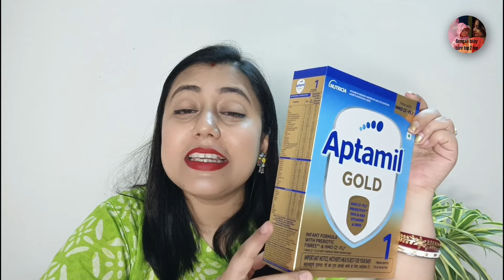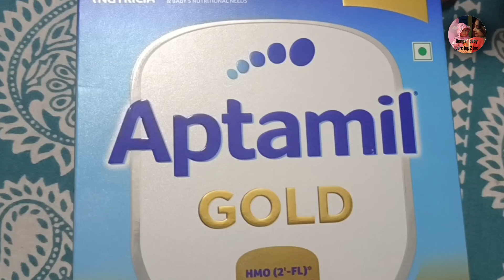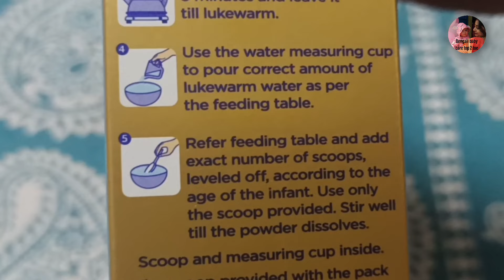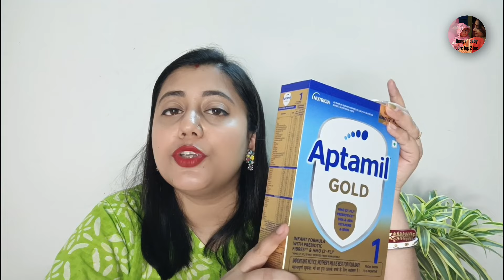Choosing the Best Start: My Journey with Formula Milk for Baby Nutrition & Immunity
👶💖 Hello, dear parents! Today, I'm here to talk about a topic that's close to my heart - choosing the best formula milk for your newborn. Specifically, I'll share why I chose Aptamil Gold Stage 1 for my little one and how it made a difference in our lives.

Choosing the right formula milk is crucial for your baby's development, and I understand the challenges that come with it. When breastfeeding wasn't an option for me, I spent countless hours researching the best formula milk. That's when I stumbled upon Aptamil Gold Stage 1, a premium infant formula milk that stood out for its nutritional profile and how closely it mimics mother's milk.

🍼The unique formulation, enriched with a blend of prebiotics, helped soothe my baby's colic issues and supported a healthy digestive system. It's not just any formula milk; it's a specially designed infant formula milk that caters to the nutritional needs of infants, ensuring they receive the best start in life.

In our journey, we've seen how it not only provides the necessary infant nutrition but also played a vital role in enhancing my baby's infant immunity. The transition from breastfeeding to formula milk was seamless, thanks to lactose-free formula milk option, which was gentle on my baby's tummy and perfect for babies with lactose intolerance.

👉 Nutrition pediatrics is a field that emphasizes the importance of meeting the nutritional needs of infants through carefully formulated infant formula powder. With its research-backed formulation, aligns perfectly with the principles of nutrition pediatrics, offering a balanced blend of nutrients essential for infant growth and development.

Choosing milk powder was one of the best decisions I made for my baby's health and well-being. From infant formula powder to specific products like lactose-free formula milk, Aptamil offers a range of options to suit every baby's needs.

🌟 If you're on the lookout for the best formula milk that combines infant nutrition, infant immunity, and is designed to meet the nutritional needs of infants, Aptamil Gold Stage 1 is worth considering.

I hope my experience helps in making an informed decision for your baby. Remember, every baby is unique, so always consult with your paediatrician before introducing any new infant formula milk.

Share your own experiences with formula milk in the comments below - we'd love to hear from you!

🌟 Video Overview
00:00:00 - 00:01:46 - Introduction
00:01:47 - 00:02:23 - When to start formula for baby?
00:02:24 - 00:04:01 - Can we give breast milk along with formula milk?
00:04:02 - 00:04:25 - How much formula milk should the baby be fed?
00:04:26 - 00:08:04 - Which formula milk is best?
00:08:05 - 00:08:53 - How long can we store the formula milk when we make it?
00:08:54 - 00:09:30 - What kind of water should I use to make formula milk?
00:09:31 - 00:10:13 - What to feed the baby with formula milk?
00:10:14 - 00:10:49 - Which company's feeding bottle is best ?
00:10:50 - 00:11:22 - After opening the packet of formula milk, how long can I use it?
00:11:23 - 00:12:55 - How do I know if my baby's formula is not suit ?
00:12:56 - 00:14:17 - How long can we give baby formula milk?
00:14:18 - 00:15:28 - What can we mix in formula milk?

HAPPY PARENTING